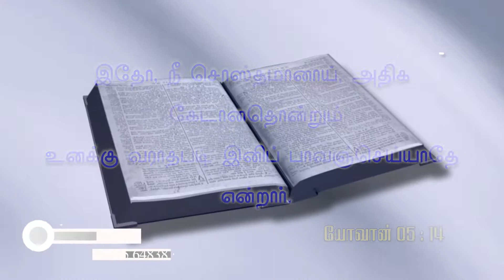versesஇன்றைய வேத வசனம்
ELrohe Hlipc
bible versesஇன்றைய வேத வசனம்
ELrohe Hlipc
bible verses